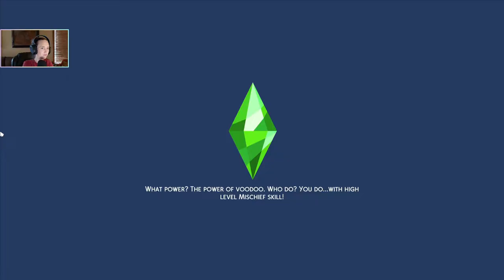We Gave Judith Werebies! -Werewolf LP EP3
We Gave Judith Werebies! - Werewolf Game Pack Lets Play. Episode 3
The Full moon has Risen for the first time for our Oakes Family. One of our Family has given Judith Ward Werebies after we fought with her.

The Sims 4 is rated T for Teen for Crude Humor, Sexual Themes, and Violence.